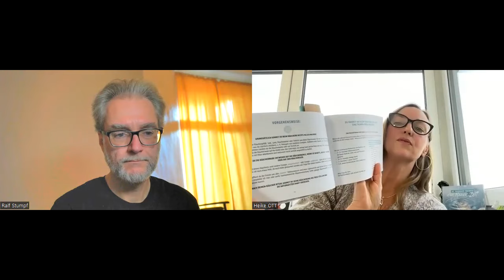Die Rauhnächte (Ralf Stumpf und Heike Ott)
Im Gespräch mit Heike Ott gehts diese Woche um die Rauhnächte, diese besonderen Nächte zwischen den Jahren, zwischen Weihnachten und Dreikönig. Für Heike Ott hat diese Zeit eine besondere Bedeutung im Leben, sie hat selbst Erstaunliches an diesen Tagen erlebt und sie lädt jedes Jahr andere Menschen ein, diese magische Zeit bewußt zu erleben. Darüber redet sie im Podcast mit Ralf Stumpf. Viel Spaß beim Zuhören!

Weitere Informationen von Heike Ott zu den Rauhnächten:
Die Rauhnächte der Neuen Zeit erfahren. Tauche ein in die mystische Welt, wo Licht und Schatten verschmelzen. Erlebe die magische Kraft jenseits deiner Vorstellungskraft. Die Rauhnächte warten darauf, von dir entdeckt zu werden. In dieser Zeit schreibst du das persönliche Drehbuch für das kommende Jahr, um die beste Version deines Selbst zu leben. Ich wünsche Dir viel Freude während deinen magischen Rauhnächten. Reflektiere, um dein wahres Licht leuchten zu lassen.